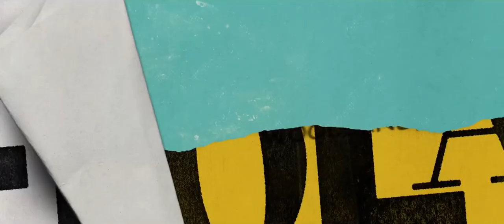Enola Holmes Trailer #1